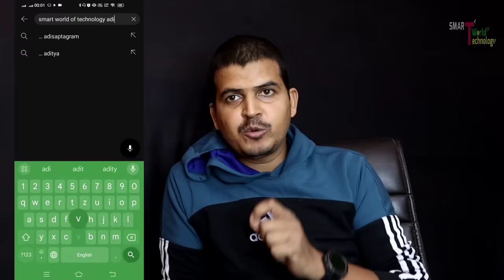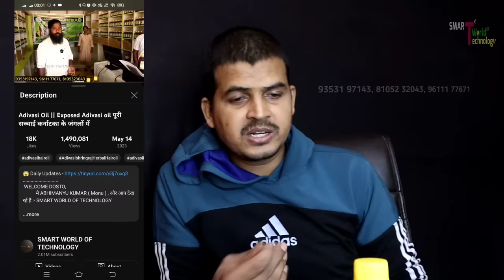Adivasi oil || Exposed adivasi oil part - 2 || काली सच्चाई ..? 😏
👇SHOP DETAILS 👇

Adivasi neelambari hire oil

Add - Tiger block k yadathore post H D kote taluk Mysore district Karnataka pin code number 571114

👹👹👹👹👹:- WARNING -: 👹👹👹👹j👹

adivasi oil
adivasi oil exposed
adivasi oil karnatka
adivasi oil tiger block Karnataka